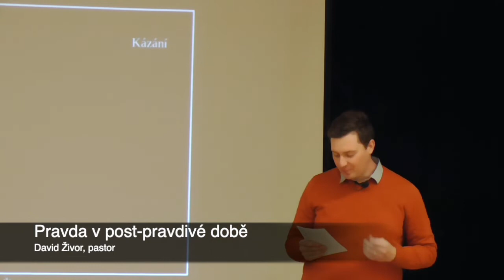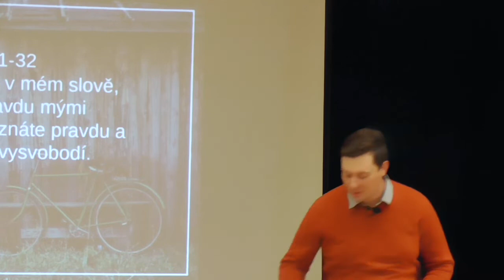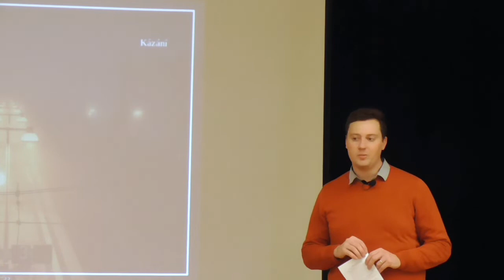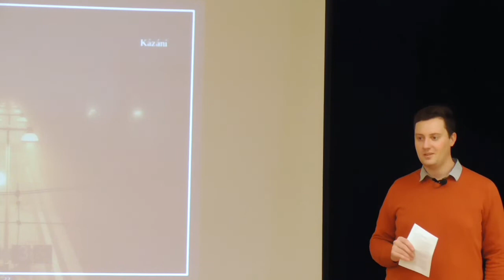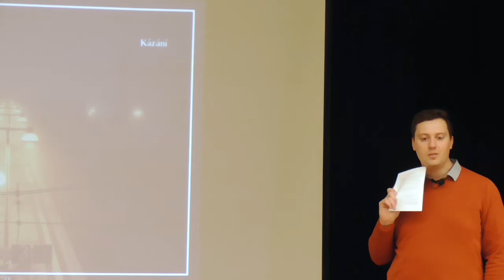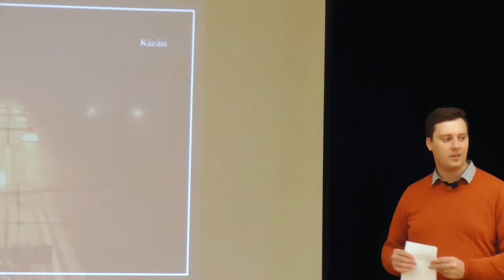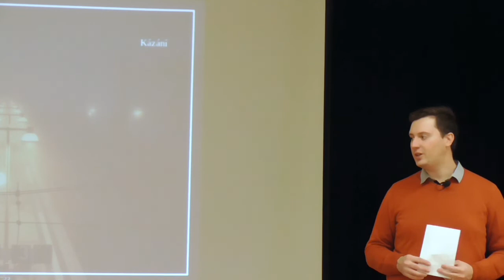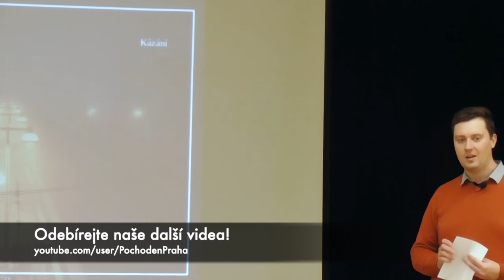Pravda v post pravdivé době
Davidovo nejnovější kázání k aliančnímu týdni modliteb. Tématem byla Pravda. Bůh je Ten, kdo uvádí své učedníky do veškeré Pravdy, jež nás osvobozuje. Ježíš je tou Pravdou, tou pravou cestou k životu, jež jsme posláni zvěstovat dál.
Více informací o nás, audiozáznam a poznámky ke kázání najdete zde